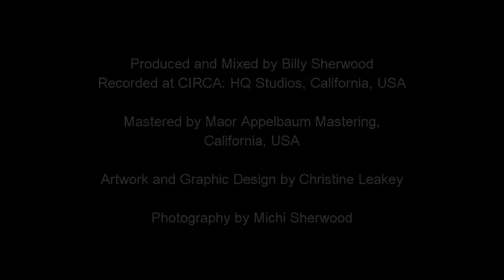Alpha Lighting System - Building at 360 mph (preview)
Alpha Lighting System - Building at 360 mph.

From the album WALKING ON AN EARTHLIKE PLANET.

Produced and Mixed by Billy Sherwood

© Copyright - Alpha Lighting System /
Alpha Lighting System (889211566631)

Recorded at CIRCA: HQ Studios, California, USA.
Mastered by Maor Appelbaum at Maor Appelbaum Mastering, California USA.

Artwork and Graphic Design by Christine Leakey
Photography by Michi Sherwood

Video produced by Ana Laura Soto

Download the album from

Buy the CD with deluxe packaging and 12 page booklet at